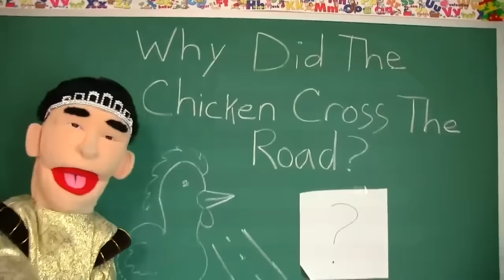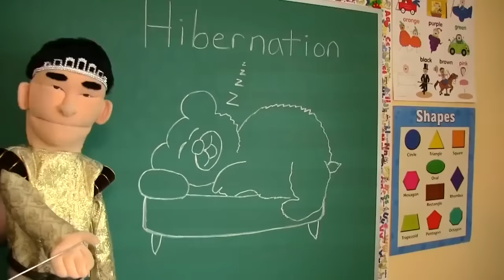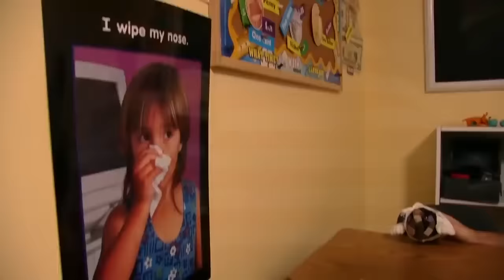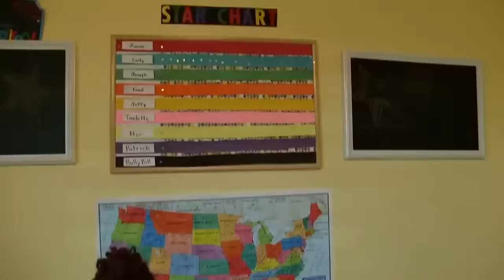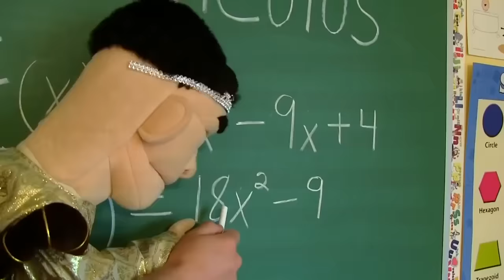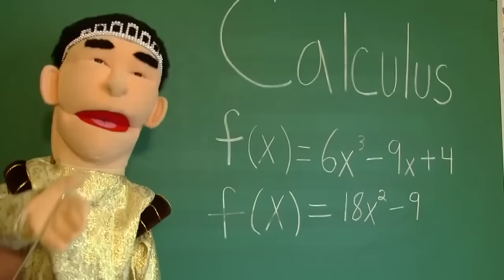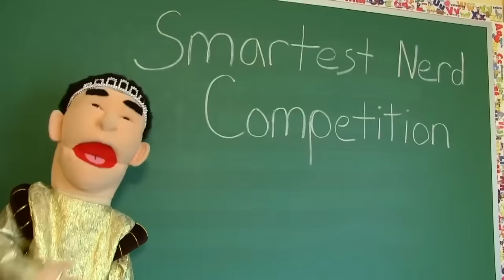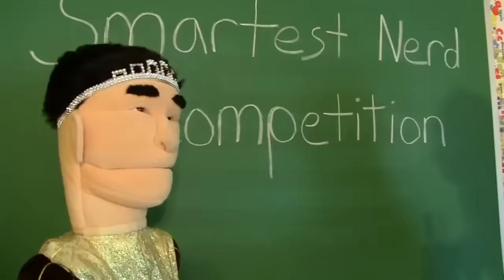SML Movie - Jeffy's Teddy Bear! - Full Episode